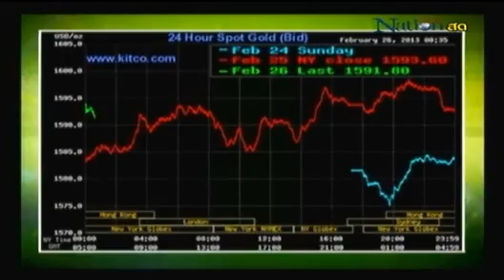YLG on ชั่วโมงเงินนาทีทอง : 26/02/56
เกาะติดทิศทางราคาทองคำ
ออกอากาศทางช่อง Nation Channel ทุกวันจันทร์ เวลา 13.40 โดยประมาณ